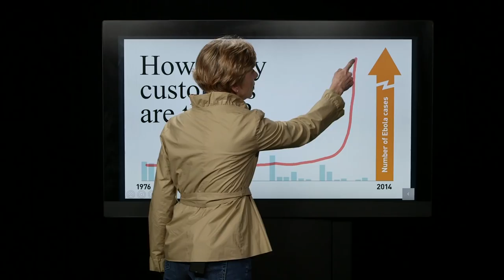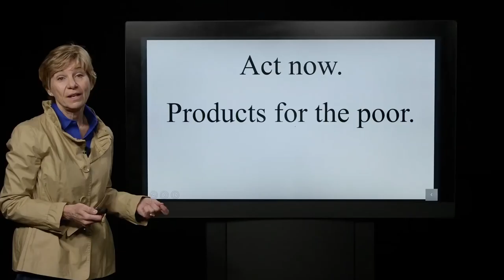Why is there no Ebola treatment?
Gates Foundation CEO Sue Desmond-Hellmann explains.